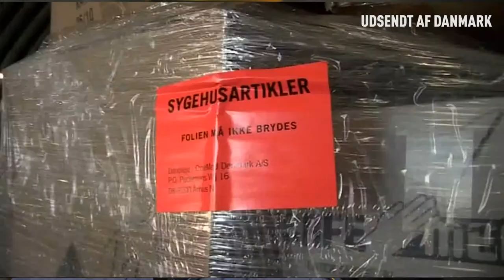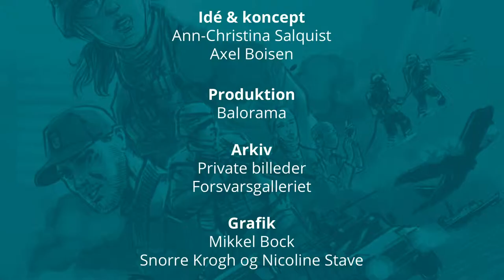Tsunamien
Thorbjørn fra Beredskabsstyrelsen bliver midt i julefrokosten ringet op og bedt om at tage af sted til Banda Aceh. Han skulle tage af sted og være fremme inden for de næste 24 timer med det mobile felthospital, som Danmark også havde haft med ude i bl.a. Bosnien.

Midt i julefreden i 2004 blev danskerne mødt af skræmmende og voldsomme billeder. Danskernes kendte og foretrukne Thailandske juleferieparadis var blevet oversvømmet af kæmpe flodbølger, og det samme var resten af de omkringliggende kyster.

26. december 2004 kl. 7.59 lokal tid bliver der registreret et jordskælv med en styrke på 9,1 på Richterskalaen i det Indiske Ocean, ca. 250 km vest for Sumatra i Indonesien. Kort tid efter rammer flodbølgerne kysterne i området omkring det Indiske Ocean. Sumatra bliver også ramt, og Banda Aceh-provinsen, som er den vestligste provins på Sumatra, bliver hårdt ramt.

Da han ankommer til Banda Aceh, er det som om en kæmpestor ostehøvl har skrællet det øverste lag af hele vejen fra kysten og et par kilometer ind i landet.

”Jeg har aldrig set noget lignende før. Behøver heller ikke at se det igen, ” forklarer Thorbjørn. Turen til Banda Aceh var blot én af de mange missioner, der har bragt død og ødelæggelse tæt ind på livet af Thorbjørn. De mange oplevelser, og flere af dem ekstraordinære, sætter selvfølgelig sit præg. Dem derhjemme gider ikke høre de samme historier. ”Og sådan er det,” understreger Thorbjørn accepterende, men fremhæver så det positive ved fællesskabet med de andre, der også tager ud på mission.

”Vi mødes over en kop kaffe og fortæller gamle løgn-historier. Og det hjælper, ” afslutter Thorbjørn.

Bruger viden og erfaringer til at uddanne kommende Beredskabsfolk

Selvom Banda Aceh ligger mange år tilbage, er den én af de sidste missioner, som Thorbjørn var udsendt til. Forud for den var der udsendelser til bl.a. Kaukasus, Aserbajdsjan, Balkan, Indien, Afghanistan og Bam i Iran.

I dag arbejder han fortsat for Beredskabsstyrelsen, hvor hans primære fokus er at uddanne de, der fremadrettet skal udsendes til internationale missioner. Indtil for ganske nyligt var han sikkerhedsrådgiver, når nye missioner skulle vurderes.

Vil du høre andre fortællinger fra Banda Aceh, kan du høre May Britt fortælle om et særligt møde med en mand på Sri Lanka eller Thomas, der i Bodybags i Paradis fortæller sin oplevelse af at være udsendt som en del af Beredskabets mission til Tsunamien.